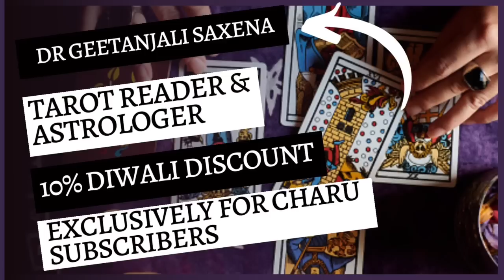Finally mere sabhi sawalon ke jawaab mil gaye😅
It was lovely meeting Dr. Geetanjali Saxena, Astrologer, Tarot Reader and Holistic Healer. I had an insightful session with her and I am glad I met her as her guidance has helped me immensely.!

I would absolutely recommend her and I feel a little direction and guidance to streamline our lives is good for us only. So there is a little Diwali surprise for all of you. You can get 10 % Diwali Discount for your sessions if you are my channel's. Only valid in OCT 2022.

What are you waiting for, contact now👇🏻
Dr Geetanjali Saxena Tarot Reader
Flat 8, Abbas Manzil Sahar road Andheri East Near Chakala Cigarette Factory
Mumbai 400099

Shot & Edited by Rohan Kantak
PR & Managed by Dharmishtha Dagia
Mumbai 400099
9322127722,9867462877